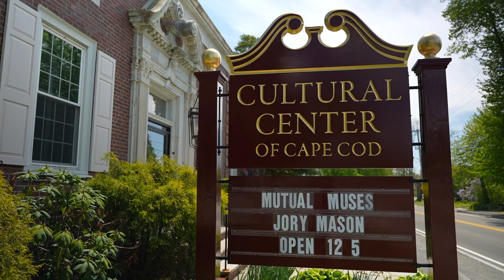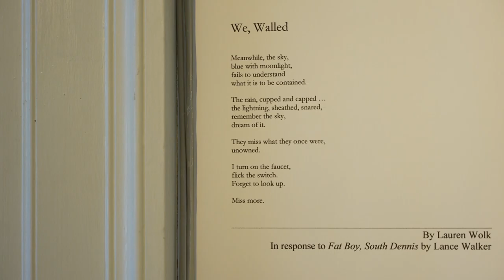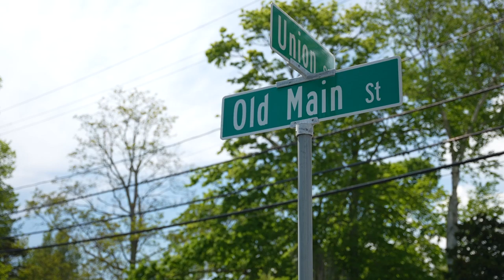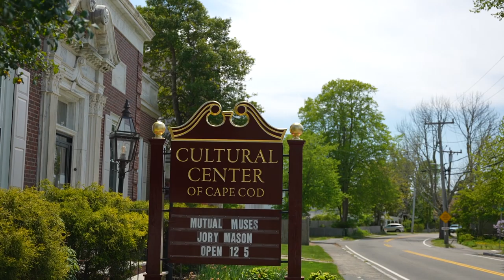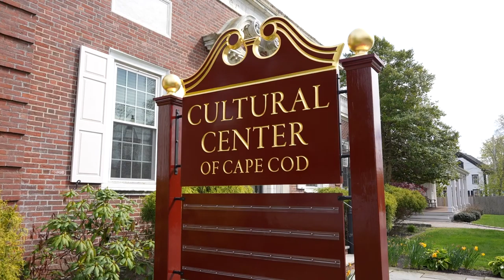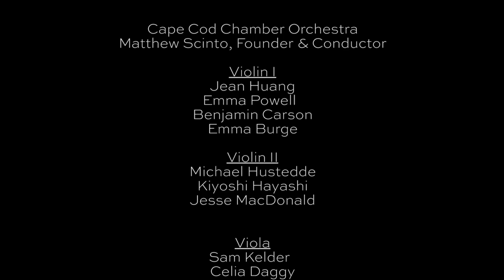Chamber Orchestra @ Cultural Center